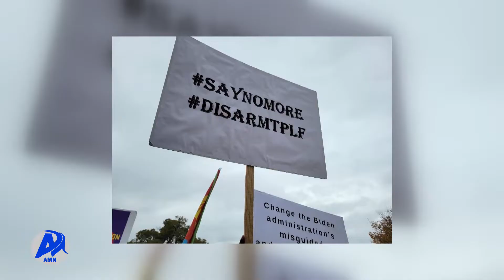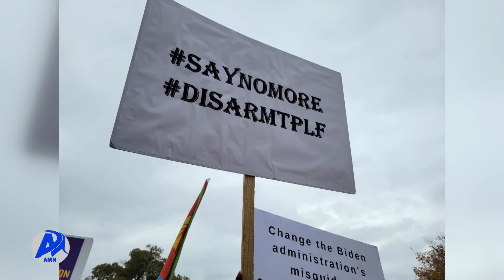ኢትዮጵያውያን እና የኢትዮጵያ ወዳጆች በዋሽንግተን ያደረጉት ሰልፍ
ኢትዮጵያውያን እና የኢትዮጵያ ወዳጆች የፕሬዚዳንት ጆ ባይደን አስተዳደር በኢትዮጵያ ላይ እያደረገ ያለውን ያልተገባ ጫና እንዲያቆም ጠየቁ፡፡

አዲስ ሚዲያ ኔትዎርክ ጥቅምት 14/2015 ዓ.ም